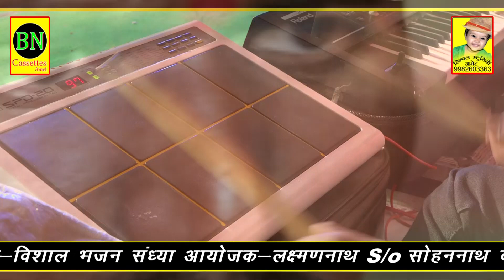खाखरीया भेरु आगरीया // गायक ज्ञानेश्वर पवार जिलोला // Live // Rajasthani Dj Song 2020 // Marwadi Dj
Amet Agariya
B.N. Cassettes Amet Bheru Lal Kumawat M. 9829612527
Video Editing By- Dimple Studio Amet Sharvan Das Vaishnav M. 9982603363
Apne dosto Ko Video Forward Jarur Kare👌
अगर आपको विडियो पसंद आये तो
👉  Like करे   👍
👉 Comment करे
🙏🏼🙏🏼 SHERE & SUPPORT
Sonu Sisodiya Marwadi song
Sonu Sisodiya Marwadi bhajan
Marwadi comedy
Sonu Sisodiya Marwadi video
Sonu Sisodiya Marwadi song 2018
Marwadi geet
Sonu Sisodiya Marwadi Vivah song
Marwadi DJ song
Sonu Sisodiya Marwadi video song
Marwadi gane
Marwadi dance
Marwadi Dhol dance
Marwadi desi comedy
Marwadi desi video
Marwadi desi dance
Marwadi desi geet
न्यू मारवाड़ी DJ सॉन्ग 2017
सतरंगी लहरियो 2017
न्यू मारवाड़ी DJ सॉन्ग
न्यू मारवाड़ी वीडियो
न्यू मारवाड़ी विवाह सॉन्ग 2017
विवाह सॉन्ग 2018 फुल HD
कानुडा रा गीत
New Marwadi 2016 song
New latest Marwadi song
New Marwadi Vivah geet 2016
New Marwadi Vivah song 2017
Marwadi Vivah song 2018 full HD
DJ Vivah song 2016
DJ Vivah song 2017
DJ Vivah song 2018
DJ Marwadi video song
DJ Marwadi geet
Rajasthani vivah song 2016
Rajasthani vivah song 2017
Rajasthani vivah song 2018
Sonu Sisodiya Rajasthani bhajans
Rajasthani superhit dance
👉  Like करे   👍
👉 Comment करे
🙏🏼🙏🏼 SHERE & SUPPORT
पसंद करते हो तो अभी Sudscribe और Like करें ●❯ ^FOLLOW^ ❮